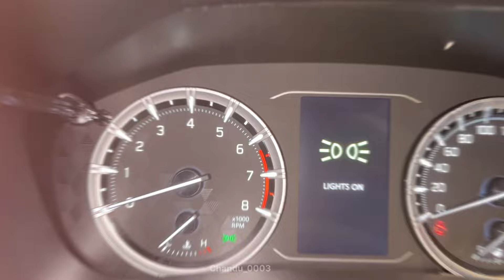New car 🚘 celebration 🎊 Delivery🥳Grand Vitara NEXA Dhamtari Showroom CG. Chandu_0003 vlogs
GRAND VITARA Maruti Suzuki car 🚘 2024 new weriant Chhattisgarh RAIPUR 🗺️

Nexa GRAND VITARA Price List 2024EMI, Finance 3,5 & 7 years 1 | On Road Price Chhattisgarh Dhamtari 🚘

New car
Grand vitara car

DHAMTARI Showroom
Nexa

YOUR QUERY -

1. 2024 Grand Vitara

2. 2024 Grand Vitara Emi

3. 2024 Grand Vitara  Down Payment

4. 2024 Grand Vitara Finance

5. 2024 Grand Vitara Price List

6. 2024 Grand Vitara Base Model

7. Grand Vitara

8. Grand Vitara Sigma

9. Grand Vitara Facelift

Chandu0003
Chandu 0003 vlogs
Chandu vlogs
Chandu YouTube channel ❤️